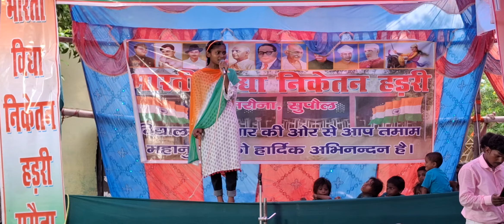15th august speech 15th august speech in english 15th august speech in hindi 15th august speech in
15th august speech

15th august speech in english

15th august speech in hindi

15th august speech in marathi

15th august speech in bengali

15th august speech in kannada

15th august speech in urdu

15th august speech in english 202

15th august speech in telugu

15th august speech in odia